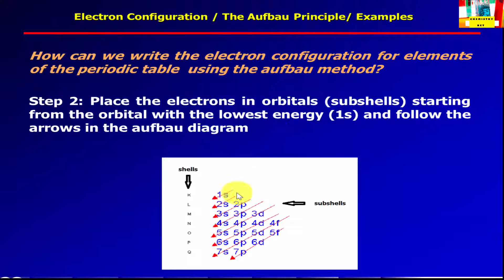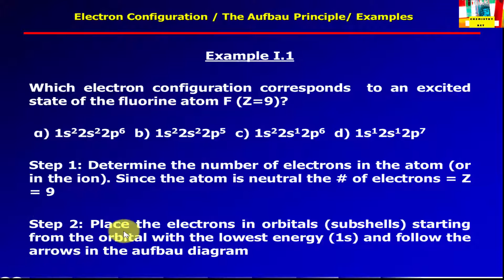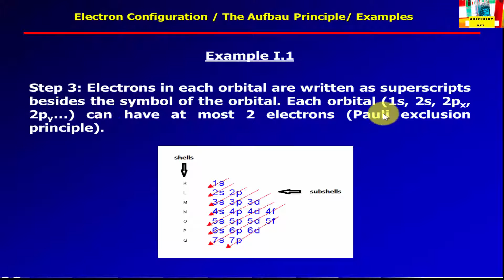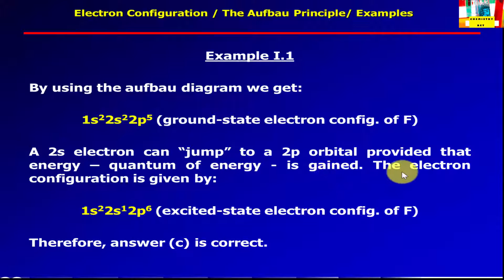Electron configuration - Aufbau principle - example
A step-by-step explanation of how to find  the electron configuration of an atom using the aufbau diagram is presented in this video. A solved example is included.

Electron configuration is the distribution of electrons of an atom or molecule in atomic or molecular orbitals.

How can we write the electron configuration for elements of the periodic table  using the aufbau method?

Step 1: Determine the number of electrons in the atom (or in the ion)

Step 2: Place the electrons in orbitals (subshells) starting from the orbital with the lowest energy (1s) and follow the arrows in the aufbau diagram
Step 3: Remember the following:

Each orbital (1s, 2s, 2px, 2py…) can have at most 2 electrons (Pauli exclusion principle)
Each shell can have at most 2n2 electrons where n is the principal quantum number of the shell
Electrons in each orbital are written as superscripts besides the symbol of the orbital
i.e   2p4 means that the 2p orbitals (subshell) have 4 electrons (remember that the p orbitals are 3)

1s2 means that the 1s orbital has 2 electrons
Example I.1

Which electron configuration corresponds  to an excited state of the fluorine atom F (Z=9)?

 α) 1s22s22p6  b) 1s22s22p5  c) 1s22s12p6  d) 1s12s12p7

Step 1: Determine the number of electrons in the atom (or in the ion). Since the atom is neutral the # of electrons = Z = 9

Step 3: Electrons in each orbital are written as superscripts besides the symbol of the orbital. Each orbital (1s, 2s, 2px, 2py…) can have at most 2 electrons (Pauli exclusion principle).
From the above: Answer (a) is wrong since there are 10 electrons in the electron configuration.
Answer (d) is also wrong since the 2p orbitals (2px, 2py, 2pz) may not contain more than 6 electrons. In this case 7 electrons are present.

By using the aufbau diagram we get:
1s22s22p5 (ground-state electron config. of F)

A 2s electron can “jump” to a 2p orbital provided that energy – quantum of energy - is gained. The electron configuration is given by:

1s22s12p6 (excited-state electron config. of F)